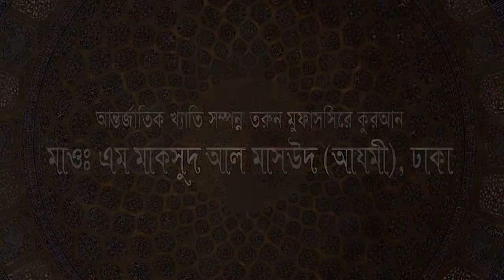Bangla waz Masud Azmi waz 2019 – নতুন ওয়াজ মাহফিল বক্তার মাথা নষ্ট new waz bangla 2019